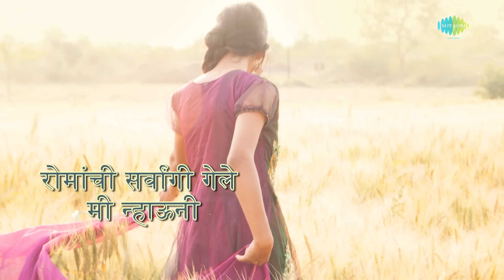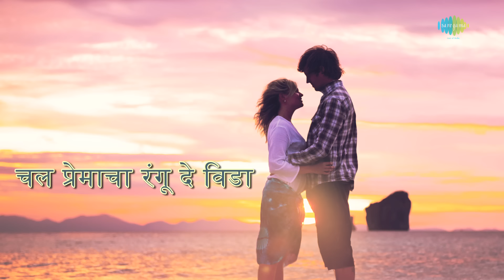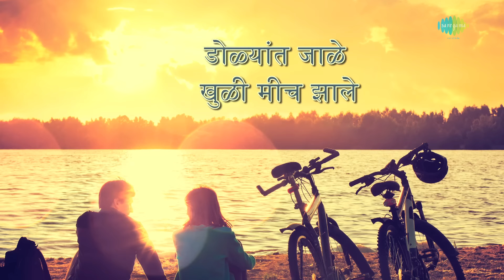Preeticha Zul Zul Paani with lyrics | प्रीतीचं झुळझुळ पाणी | Usha | Shailendra Singh | Banya Bapu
Preeticha Zul Zul Paani with Marathi lyrics sung by Usha Mangeshkar & Shailendra Singh from the album Banya Bapu.

Song: Preeticha Zul Zul Paani
Album: Banya Bapu
Banner: Shubhankaroti Chitra
Artist: Usha Mangeshkar, Shailendra Singh
Music Director: Rishi Raaj
Lyricist: Murlidhar Gode
Film Star: Mohan Gokhale, Bal Karve, Sarla Yeolekar
Director: Govind Kulkarni
Producer: Govind Kulkarni